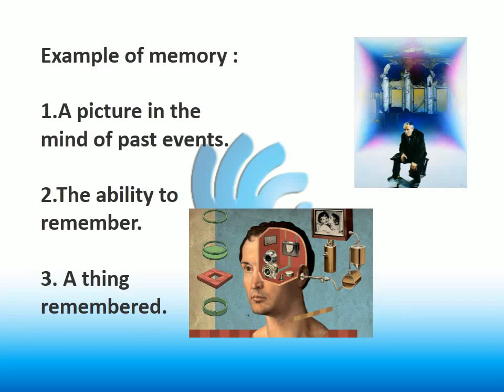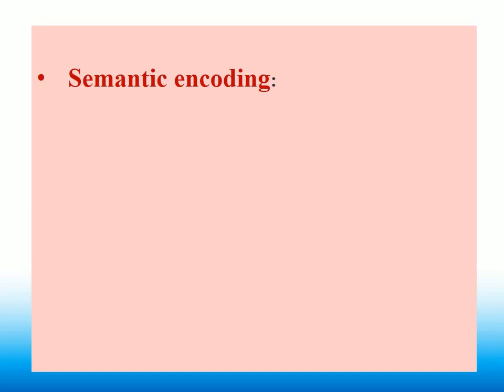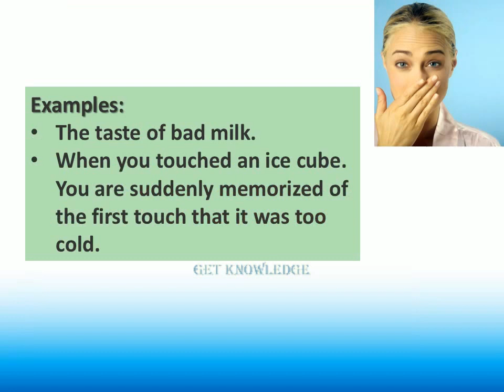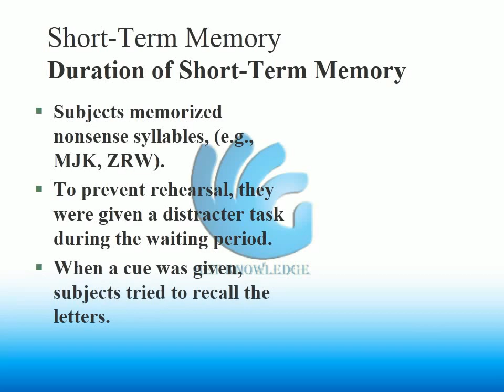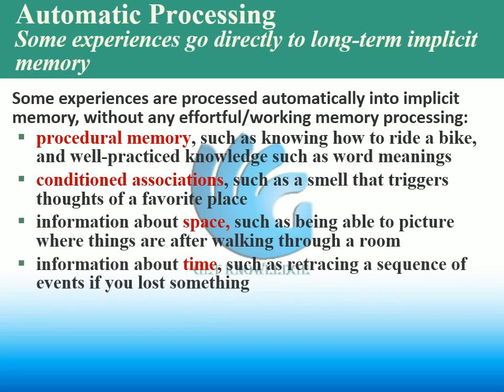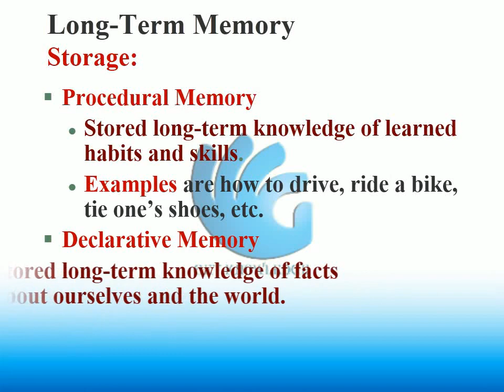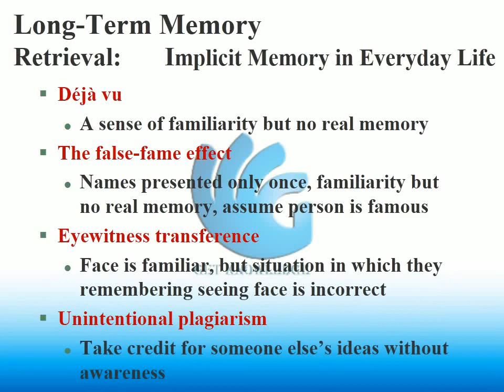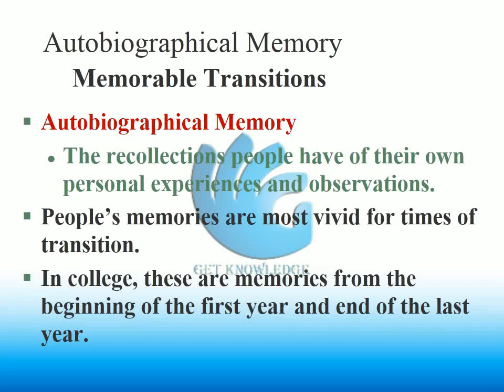Memory - Psychology Lecture # 10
Introduction:

Psychology is the scientific study of behavior and the mind. This course provides an overview of the study of psychology, focusing on historical and current issues and problems, the methods that are used for investigating them, the results that have been
reported and the theories that explain them.

Course Objective

The main objective of this introductory course of psychology is to make students understand, explain and predict the behavior of human beings. Through the study of this course, students will be better able to understand both themselves and others, and will also be able to apply this understanding to real life situations and problems.

Learning  Outcomes

After completing this course a student will be able to:

1. View and discuss behavior from a scientific perspective
2. Understand the role of psychology at work place
3. Understand the wide panorama of different perspectives on the many different aspects of human behavior studied by psychologists
4. Understand the advantage and limitations of the scientific method for studying people
5. Avoid the most common misunderstandings about psychology and psychologists
6. Relate what psychologists have found out about human behavior to their own understanding of people
7. Understand the impact of both innate and learned individual characteristics (e.g., personality, emotional intelligence), and how these factors do and do not shape behavior

Teaching Methodology and Requirements
This course includes lectures, class discussions, exercises, and simulations. This multiplicity of methods allows students to:
1. Test their understanding of theories and concepts presented in the readings.
2. Use theories and concepts to analyze and solve actual problems in human beings. This theoretical knowledge is crucial: it allows you to be able to return to “first principles” in order to solve the new problems that you will face, continually, as a manager and a part of a society.
3. Develop skills in communicating and understanding ideas,  in listening to and understanding others, and in challenging others’ views in a way that advances everyone’s understanding.
4.
Course Contents
MEMORY
• Memory Systems
• \Memory processes
• Memory Failures
• The physiology of Memory
• Improving Memory